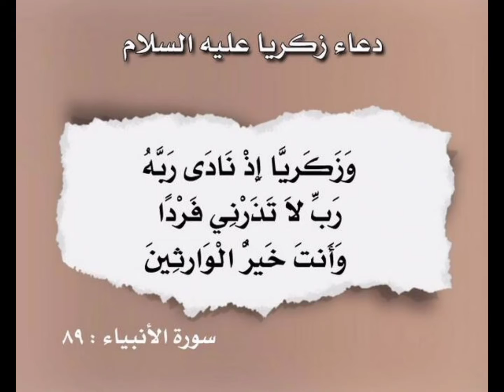سورة آل عمران آية ٣٥ و ٣٦ 16. November 2022